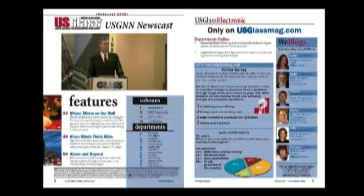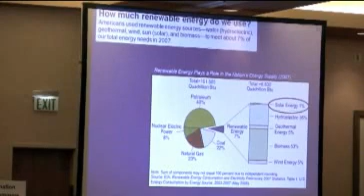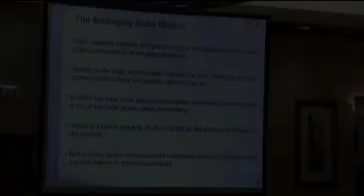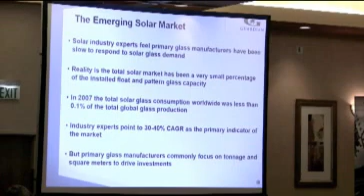USGNN September 15, 2009 Newscast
The latest edition of the USGNN.com™ video newscast features footage from the recent Glass Association of North America Fall Conference, as well as previews of two upcoming industry events.